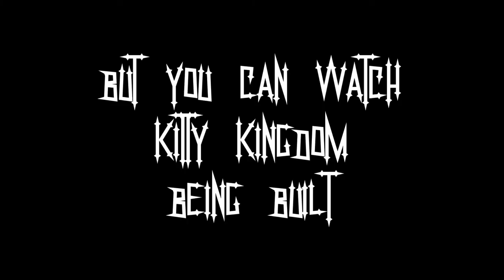Kitty Kingdom - Trailer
Trailer to a video I have been working on recently, it is a time lapse video of me building an outdoor playpen for my cats.  I wanted to publish something to hype it up, plus it's just fun to make videos.  Hoping to have the full version uploaded by Fri 11/04.

"King" by For Today
"Joyful Noise" by Flame

~Jason